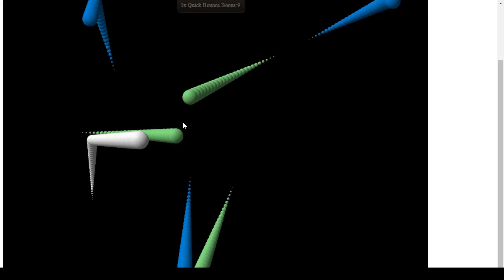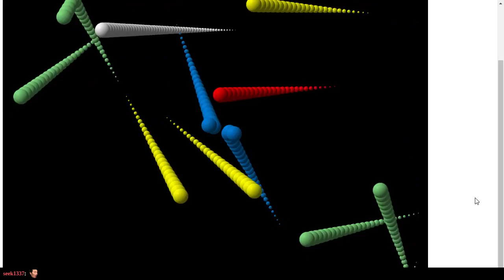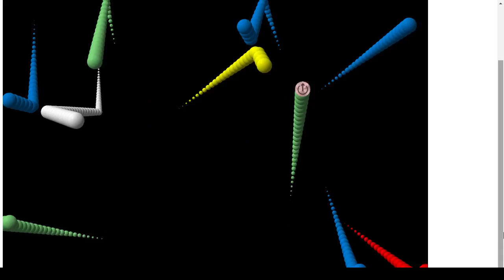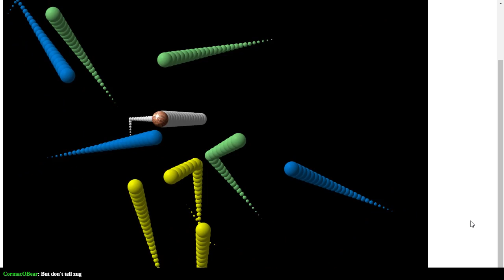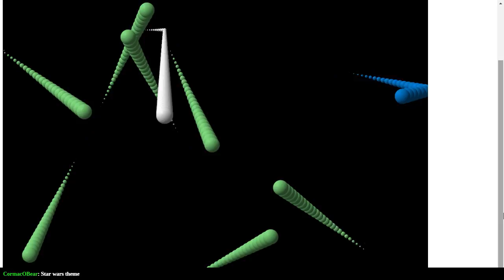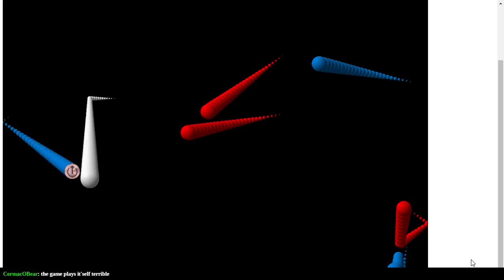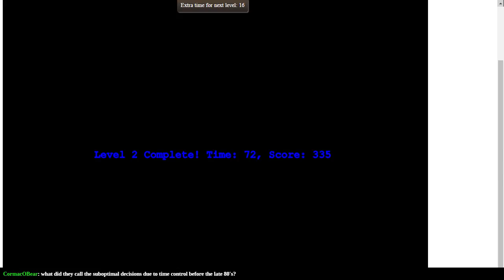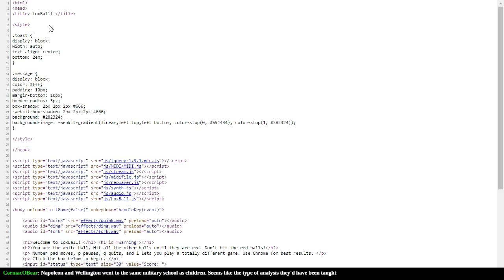Loxball!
The game which for some reason involves salt.